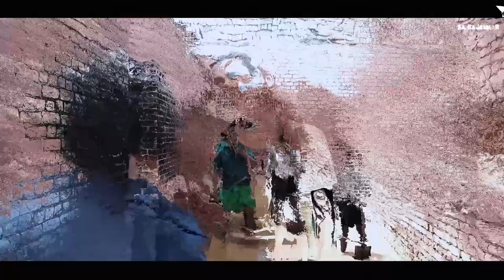Khoj The Search || Shoort Film || Tiger || SA Rajkumar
Assalamu Walaikum Everyone,
I know you all are well after a long time I am back with your favorite action video hope you all will like it, We exist because of you. We hope you will be by our side forever and love us,

Like the video from your heart and express your love in the comment box,

Credit Music :
Channel URL :

 / powermusicfactory